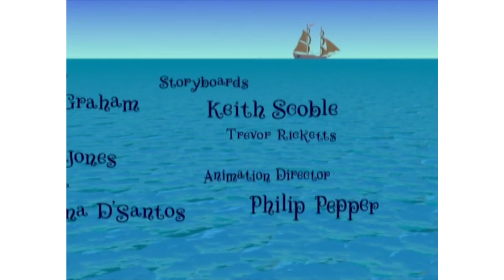Captain Pugwash titles&clips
A variety of short scenes from The Adventures of Captain Pugwash TV series made in 1998, directed by Philip Pepper.